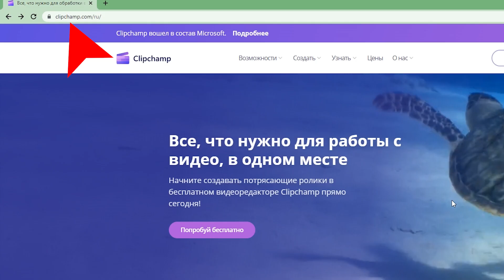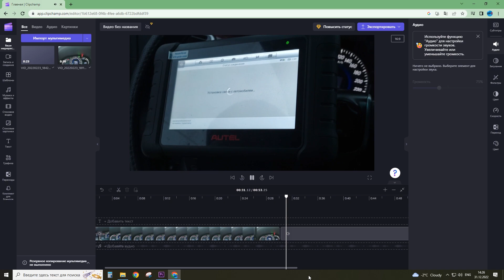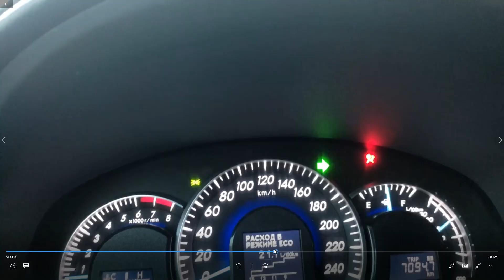Как соединить два видео на компьютере?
Соединить два видео в одно, это легко
В чем склеить видео?
Соединить видео онлайн